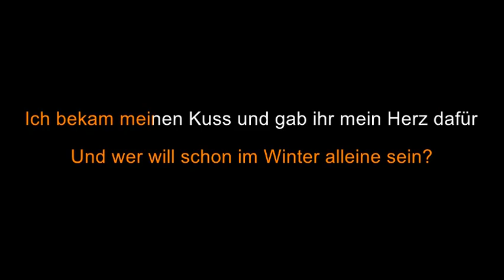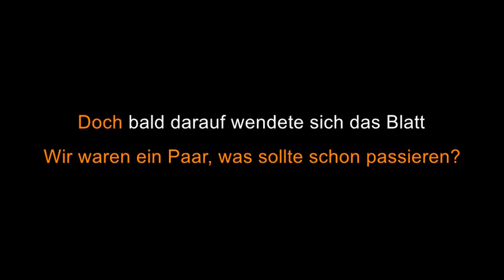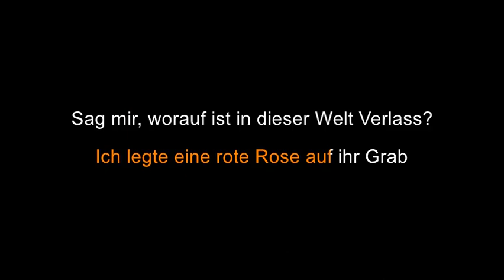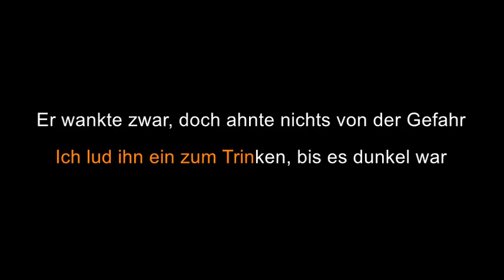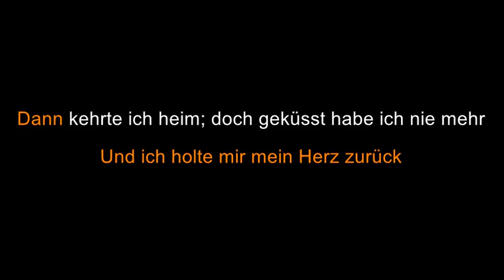die ärzte - Nur einen Kuss [Karaoke]